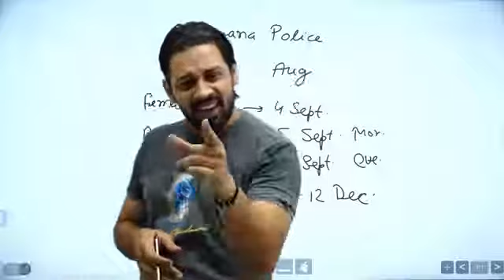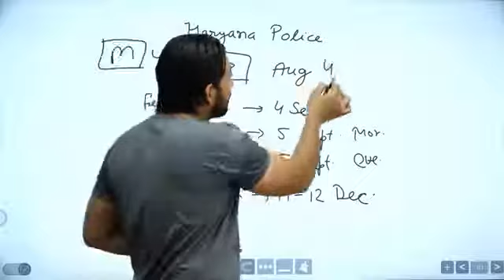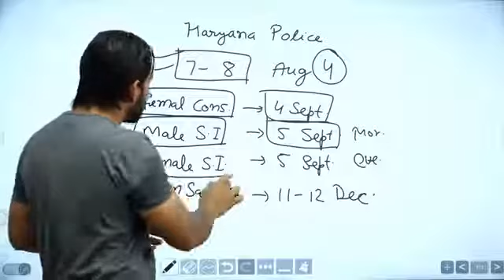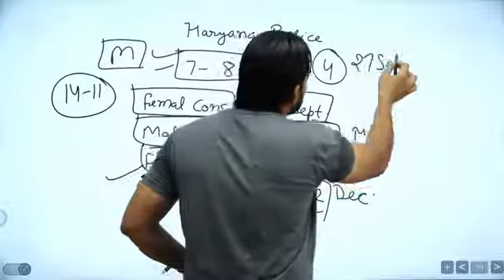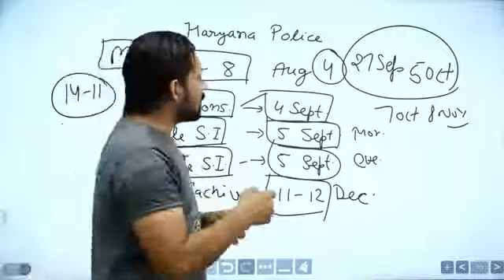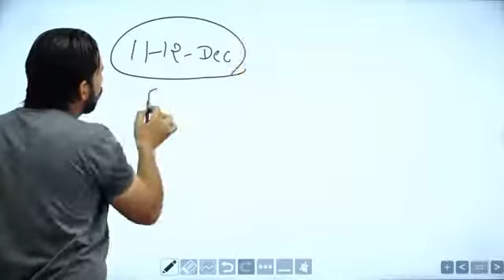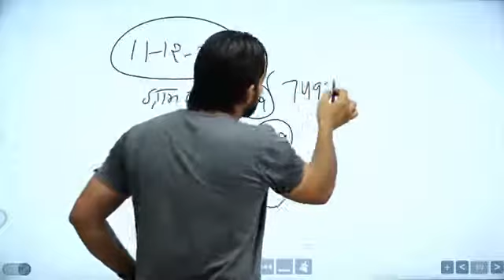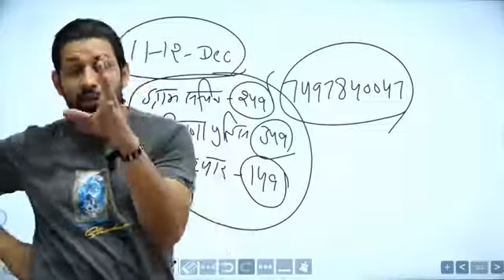||Exam Date हरियाणा पुलिस || हुआ इन्तजार खतम||